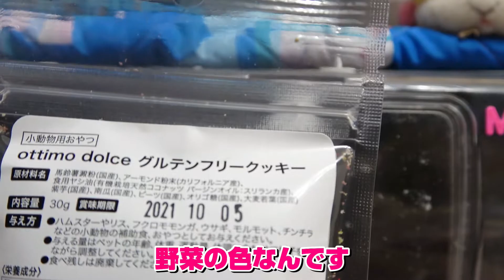インスタ映え？クッキーを爆食いするハムスター🐹JAPAN HAMSTER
母：ポテト♀　父：タピオカ♂　交尾から４匹の赤ちゃん子供ハムスターが産まれました。９月７日に子どもが産まれました。
2匹は里親に出し、残り2匹を飼っています。モカコ♀ラテオ♂
成長日記を毎日投稿しています。
日本のハムスターでキンクマハムスターとカラーハムスターになります。
ねずこのへや成長日記